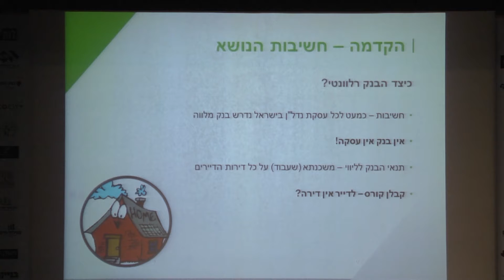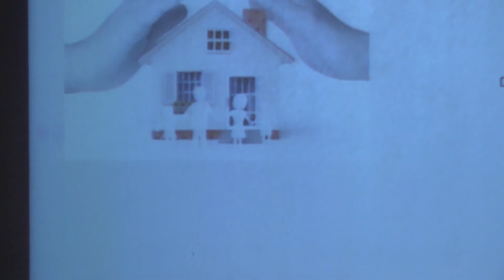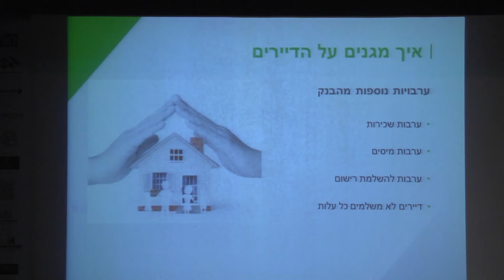עו"ד שחר פטל, כנס התחדשות עירונית תל אביב- מידע כנסים, 18.4.2016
הרצאת עורך דין שחר פטל,  מתוך כנס מומחים, נציגי עיריית תל אביב והממשלה - תמ"א 38 תל אביב וכן פינוי בינוי תל אביב - אוני' תל אביב, אולם סמולארש.

בחירת עורך דין תמ"א 38 וכן בחירת עורך דין פינוי בינוי (בהתאם לעסקה הרלוונטית) הינה אחת מהבחירות החשובות שעל דיירים לבצע בצעדיהם הראשונים לקידום פרויקט תמ"א 38 או פרויקט פינוי בינוי בבניין או במתחם בו מצויות דירותיהם.

ההרצאה עוסקת בדגשים לידיעת הדיירים לגבי מימון בנקאי של עסקות התחדשות עירונית – וחשיבותם בשלב בחירת היזם. רצוי להיוועץ גם בנושאים אלו עם עורך דין תמ"א 38 מומחה, או עורך דין פינוי בינוי מומחה, מראש, כבר מהשלבים הראשונים להליך. בעיר תל אביב תמ"א 38 (הריסה ובניה ) הינו נושא שחשיבותו הולכת ועולה, בפרט לאור תכנית הרבעים שאושרה במועצה הארצית, שטרם פורסמה רשמית ואושרה למתן תוקף במועד ההרצאה.

גם קידום פרויקטים לביצוע פינוי בינוי בתל אביב – בליווי עורך דין מומחה, הינו נושא המקבל התייחסות הולכת ועולה הן מצד דיירים והן מצד יזמים.

הרצאתו של עו"ד שחר פטל הינה לאור ניסיונו, בין היתר הן  בתפקיד עורך דין תמ"א 38 - תל אביב וערים אחרות, והן בתפקיד עורך דין פינוי בינוי - תל אביב וערים אחרות.

עו"ד שחר פטל הינו מתמחה הן בייצוג דיירים, הן בייצוג בעלי קרקע והן בייצוג יזמים, בכל סוגי עסקות המקרקעין בישראל, לרבות עסקות מסוג תמ"א 38 ועסקות פינוי בינוי, והינו עורך דין במשרד שבלת ושות'

להרצאות והתייחסויות נוספות מאת עו"ד שחר פטל –

להרצאה מכנס התחדשות עירונית - שחר פטל עו"ד תמ"א 38 בת ים וכן עו"ד פינוי בינוי בת ים

לפורום תמ"א 38 ת"א פינוי בינוי ת"א ותכנית הרובעים תל אביב בניהול עו"ד שחר פטל

לכתבה מ - YNET בנושא תמ"א 38 תל אביב ותכנית הרובעים תל אביב – בהשתתפות עו"ד שחר פטל

עו"ד שחר פטל – נייד – 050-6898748

Shahar Petel – Real Estate Attorney, Israel

Shahar Petel Is a real estate lawyer in Israel - at Shibolet & Co. law firm's real estate department, Israel. Subject of the lecture: Negotiating with a bank on large scale real estate projects, Israel - how to protect the land owner in the real estate project financing in Israel? Held in the Israel real estate and Israel urban renewal convention – for Developers, land owners and Advocates.
In Israel. In Israel - real estate attorney is a crucial and important consultant in any kind of real estate transaction.